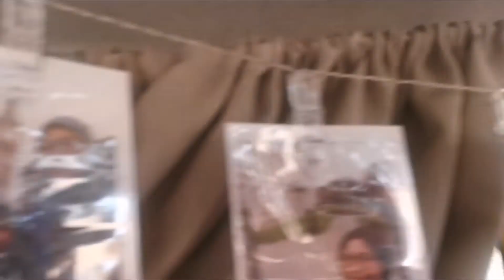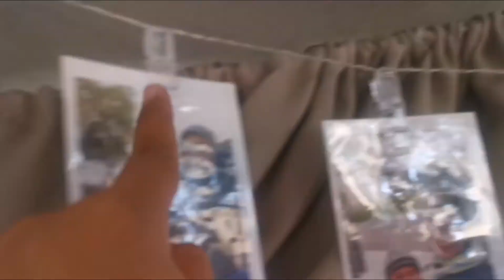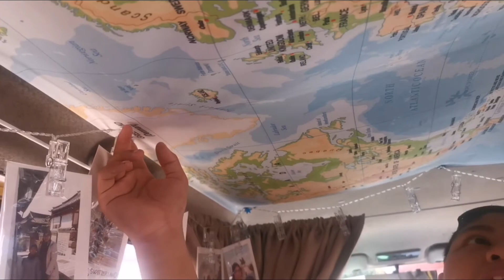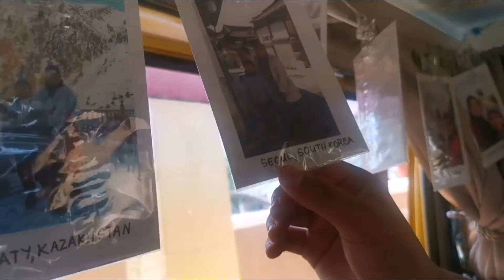Langsir campervan Proton Juara. ❌ No drilling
Hi semua 😊
Kali ini kami nak kongsikan cara kami pasang langsir dalam campervan Proton Juara kami tanpa drill body van. Memandangkan usia van yang veteren, kami ambil keputusan untuk tidak buat apa2 lubang kerana bimbang ini akan mengakibatkan body cepat berkarat.

Di bawah ialah link untuk barang-barang yang kami beli dari shopee
Semoga bermanfaat 😊